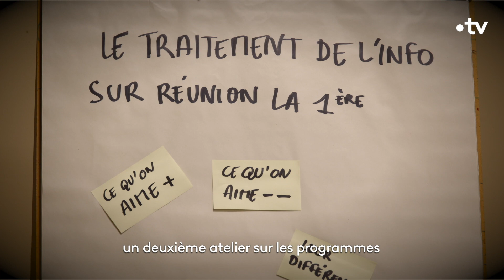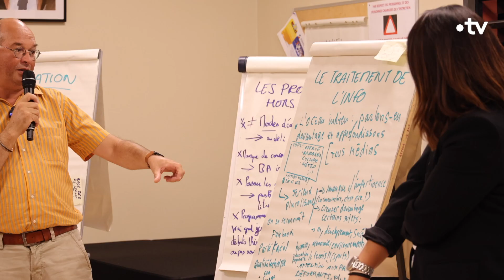La Rencontre de Réunion La 1ère à Saint-Benoît en images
Ce mardi 14 novembre, Réunion La 1ère a organisé une rencontre avec ses publics à la Maison des associations, à Saint-Benoît, afin d’échanger autour de 3 thèmes - la relation du public à Réunion La 1ère, le traitement de l’information, les autres programmes (vie quotidienne, culture…) - qui ont chacun fait l’objet d’un atelier mêlant en sous-groupes citoyens-public et membres de Réunion La 1ère. Découvrez les images de ce beau moment de partage !

Suivez toute l’info de La Réunion en direct, regardez les émissions de télévision, écoutez la radio et les podcasts, découvrez toutes les actus locales